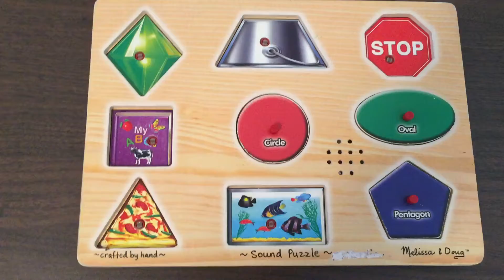Shape sound puzzle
What are the shapes of the pictures